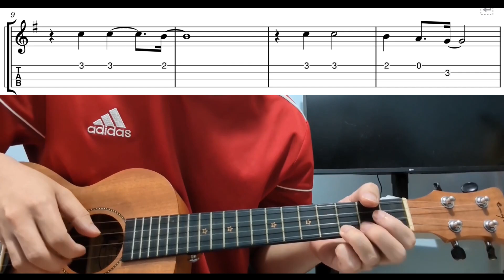Bye Bye Love - Easy Beginner Ukulele Tabs With Playthrough Tutorial Lesson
Bye bye love - easy ukulele tabs playthrough tutorial